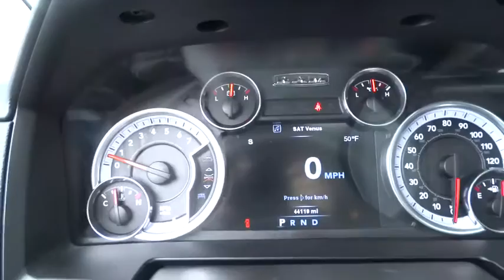2014 Ram 1500 Reno, Sparks, Lake Tahoe, Mammoth, Northern Nevada PH2377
2014 Ram 1500

4 Wheel Drive! Short Bed! Your quest for a gently used truck is over. This superb 2014 Ram 1500 has only had one previous owner, with a great track record and a long life ahead of it. Climb into this fantastic one-owner 1500 and you can't help but be impressed by the way that previous owner took care of it. This vehicle comes with a 90 day or 3,000 mile limiited powertrain warranty!!  This vehicle is NOT sold as-is!!!